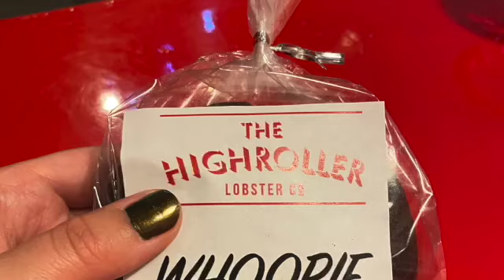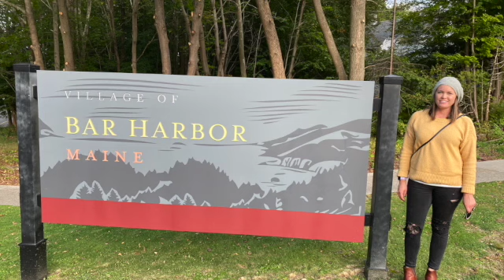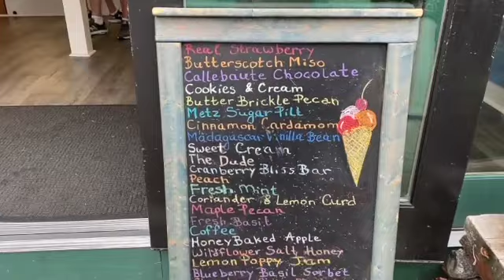Maine Food Tour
Maine Food Tour - everything we ate in Portland and Bar Harbor.